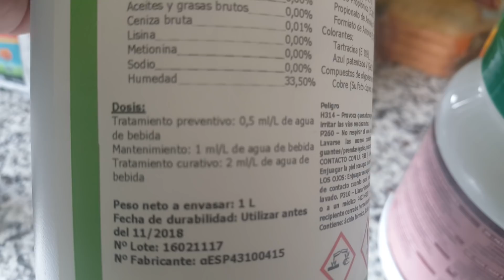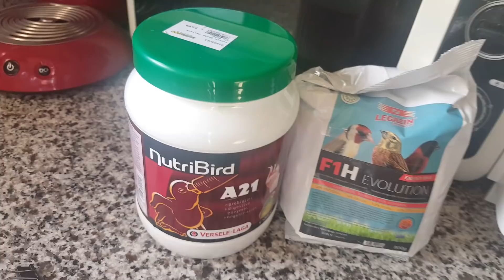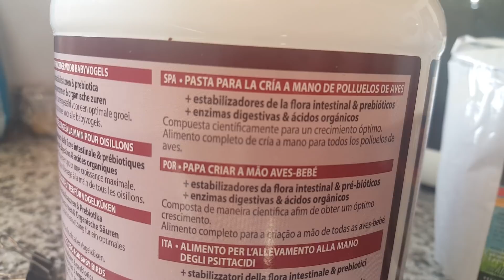Los mixtos , huevos pisados y el germinado(3)